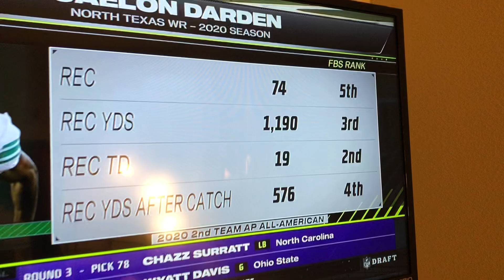Buccaneers Draft Jaelon Darden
Finally, we get a wide receiver in the draft. 😃